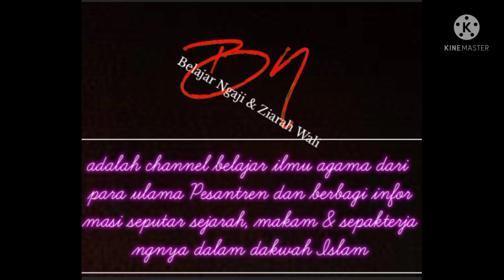Gus Baha Kajian Tauhid Kitab Jauharah Tauhid Bait 1-20 Part 1, Baik buruk itu kehendak Allah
Kali ini Channel Belajar Ngaji dan Ziarah Wali mencoba menghadirkan kajian tauhid kitab Jauharah Tauhid yg diampu oleh beliau KH Baha'udin Nursalim Narukan Rembang.
Sengaja kami hadirkan dalam durasi pendek agar mudah diingat.
Untuk kajian Tafsir Jalalain Surah Yasin bisa di klik dibawah ini

Dukung terus Channel YouTube Belajar Ngaji dan Ziarah Wali agar dapat memberikan informasi dan ilmu agama yg bermanfaat dan berkah.

Kritik dan saran bisa lewat
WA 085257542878